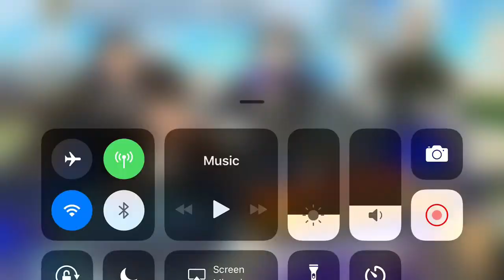White Day Ulqioura Review! Gold Yuki! SAR Hybrid NAD- Hes still fun to use! Bleach Brave Souls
What did u guys think?
Join The Prophet Nation Discord for Discussions, Coops, Info about Streams and Giveaways

Join the Prophet Nation Discord for Good Conversation, Tips, Coops uand it’s the only way to enter any future Giveaways